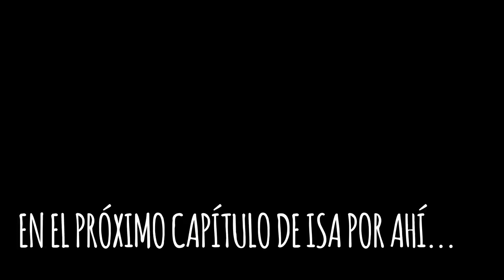🥺Nos vamos a vivir AL CAMPER y esto nos pasa la PRIMERA NOCHE 🤯 [T2 | E1 - Colombia]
Después de 4 MESES haciendo nuestro propio CAMPER, por fin nos pasamos a VIVIR EN ÉL, mira cómo nos fue en la primera noche.

Es una excelente forma de apoyar mi contenido y obtener información detallada de mi viaje, mi diario viajero, fotos exclusivas, etc. Nos vemos por allá.